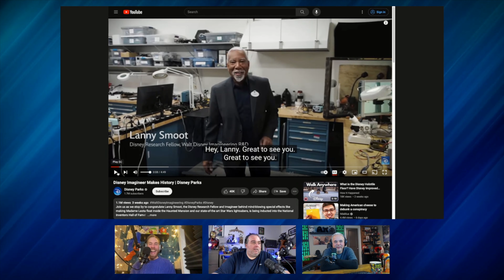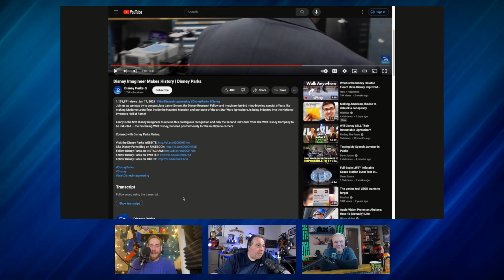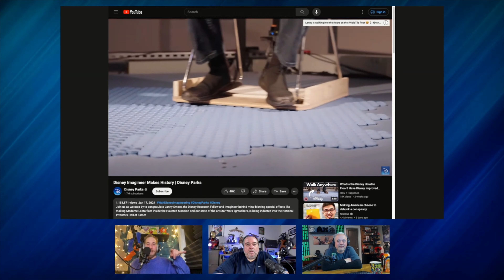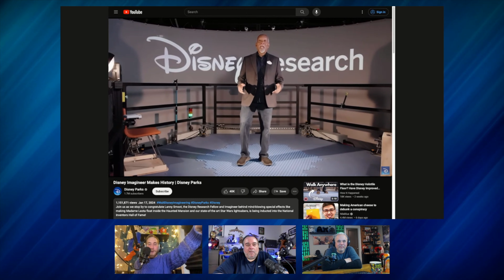Experiencing Remy's Ratatouille Adventure from Our Homes - Join Us on this Ride Thru Commentary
This was the first time for any of us seeing Remy's Ratatouille Adventure in WDW Epcot in full.. previously only seeing clips here and there. It seems like a fun, entertaining attraction, one we'd definitely like to go on in person. We also chat about 3D and Imagineer Lanny Smoot and his new moving ground.

00:00 Intro
06:57 Ride Thru
14:57 Post Conversation